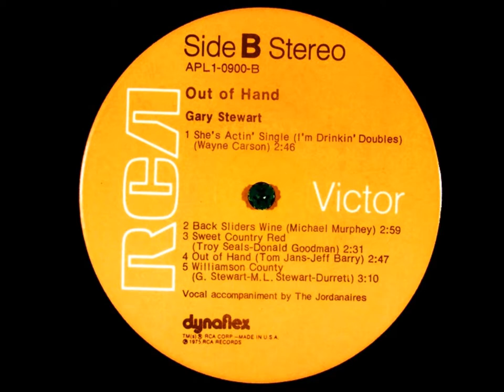She's Actin' Single I'm Drinkin' Doubles , Gary Stewart , 1975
Written by Wayne Carson. Released  March 1975 from the album, "Out of Hand". It reached #1.